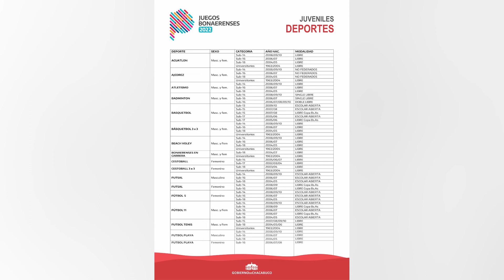CONFERENCIA DE PRENSA JUEGO BONAERENSES 2022